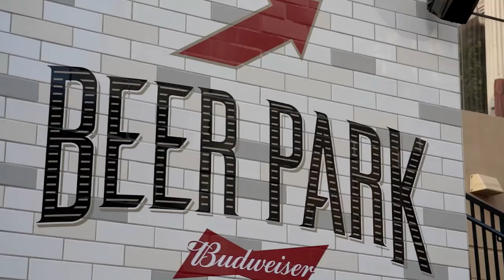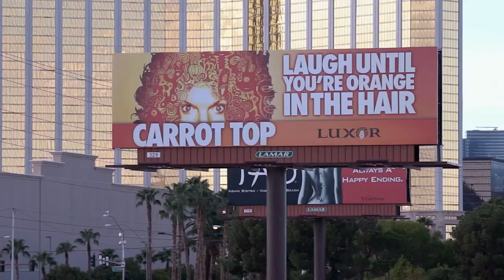Frank Caliendo stars as Jon Gruden in ‘The Hangover’ parody | NFL Countdown | ESPN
In a parody of the movie “The Hangover,” Raiders coach Jon Gruden, played by comedian Frank Caliendo, gets stuck in Vegas with Carrot Top and an Elvis impersonator hours before opening night in Oakland.